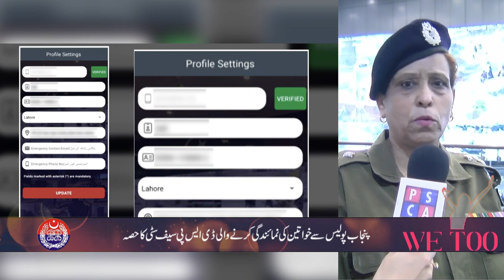Interview of Lady Police Officer of Punjab Police DSP Anisa Rashid - Shift Commander PPIC3 | PSCA TV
Interview of Lady Police Officer of Punjab Police DSP Anisa Rashid - Shift Commander PPIC3

PSCA Anchor : Tahira Ali Rana
Guest : DSP Anisa Rashid